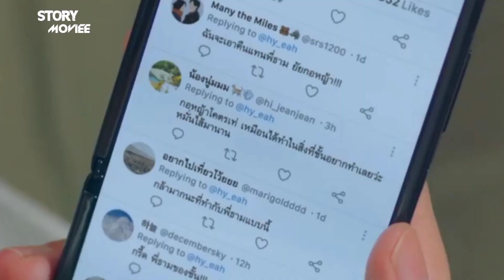CINTA PERTAMA DISEKOLAH || ALUR CERITA SINGKAT FILM THAILAND F4 BOYS OVER FLOWERS|| EPIOSODE 02